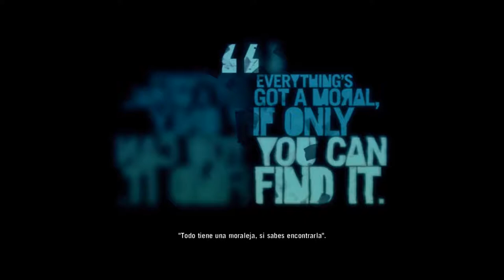Far Cry 3 | Gameplay en español | Let's Play Parte #13 | PC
Far Cry 3 pone al jugador en zapatos de Jason Brody, un hombre solitario varado en una misteriosa isla tropical aislado de la civilización. En este paraíso salvaje, donde la anarquía y la violencia son algo asegurado, el jugador decidirá cuándo, dónde y cómo se desarrollarán los eventos y situaciones que se le presentarán a lo largo de la historia.